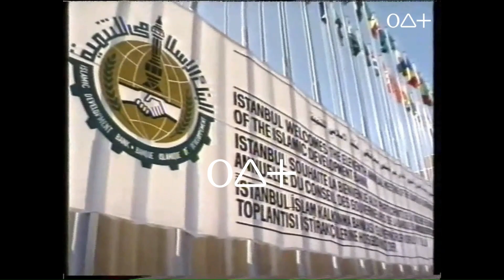Inter Limousine Service tarafından Devlet Kurumlarına Verilen Hizmetler (Kenan Evren & Turgut Özal)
Hep kendine ait işlerde çalışan Olcayto Ahmet Tuğsuz ilginç tesadüfler sonrasında 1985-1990 yılları arasında Net Holding şirketlerinden İnter Turizm ve Seyahat A.Ş. nin (İnter Limousine Service) Genel Müdürü olarak görev yaptı ve görevi süresince 0 ‘dan başlayarak 100 araçlık bir sürücülü araç filosu kurarak devlete, özel şirketlere ve bireysel kişilere hizmet verdi.

Bu dönemde Birleşik Arap Emirlikleri Devlet Başkanı Şeyh Zayid bin Sultan El Nehyan ve ekibine , 1987 İslam Konferansı Toplantısı’na (COMCEC) katılan devlet büyüklerine, 14. İslam Kalkınma Bankası Governörler Toplantısına katılan devlet büyüklerine ve yapılan anlaşma gereği İzlanda Dışişleri Bakanı Jan Baldvin HANNIBALSON, Yunanistan’dan Konstantin MİTÇOTAKİS, Nato Genel Sekreteri Manfred WORNER, İsveç Prensi Bertil BERNADOTTE gibi  Dışişleri Bakanlığı’nın tüm önemli misafirlerine hizmet verdi.

İngiltere Veliaht Prensi Prens (Kral) Charles da bir tatil için ILS’ den özel olarak hizmet alan isimler arasında.

İnter Limosine Service devlet nezdinde o kadar büyük prestij kazandı ki bu videolarda da göreceğiniz gibi kamerasının dönemin Cumhurbaşkanı Kenan Evren. Başbakanı Turgut Özal gibi isimlerin en yakınına kadar girmesine izin verildi.

Bu videolarda ayrıca dönemin İstanbul Valisi Nevzat Ayaz, Belediye Başkanı Bedrettin Dalan, Emniyet Müdürü Mehmet Ağar da yer almaktadırlar.

İLS özel sektöre de çok sayıda hizmet verdi. İKSV ile yapılan anlaşma gereği İstanbul Festivali’ne katılan tüm sanatçılar İLS tarafından karşılandı ve İstanbul’da kaldıkları sürece kendilerine hizmet verildi. Bunlar arasında Miles Davis, Ray Charles, Dizzy Gilespie, Ahmad Jamal, Keith Jarret, Larry Coryell, Paco de Lucia, Zubin Mehta, Joan Baez, Stan Getz, Astrid Gilberto ve Maurice Bejart, Elia Kazan ilk akla gelen isimler.

Türk - Yunan İş Konseyi Toplantısı, Alman Seyahat Acentaları Birliği Toplantısı, Uluslararası Halkla İlişkiler Kongresi (IPRA)

Olcayto Ahmet Tuğsuz İnter Limosine Service filosunda yer alan Cadillac, Mercedes, BMW 735 Serisi ve Range Rover araçların yanında yer alması için Türkiye’ye ilk defa 0 Km bir Rolls Royce ithal etti. Bu aracın filoya katılmasını kamuoyuna duyurmak için şirkete ait İnter Otopark’da bir tanıtım kokteyli düzenledi. Bu kokteylde yukarıda yer alan tanıtım filmi davetlilere izletildi ve filmin sonunda sürpriz bir show ile Rolls Royce araç davetlilere tanıtıldı.

► Inter Limousine Service ve diğer içerikleri görüntülemek için web sitemi ziyaret edin...